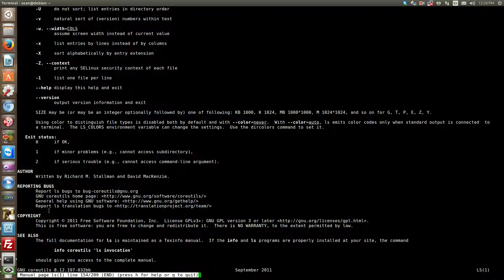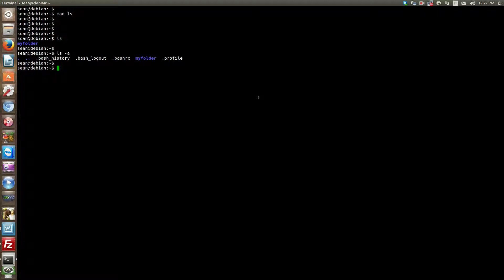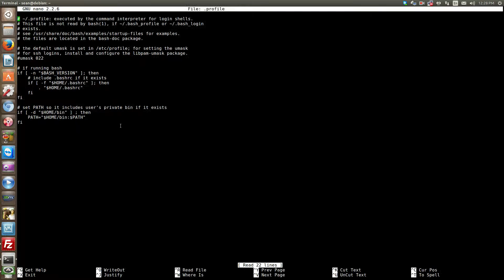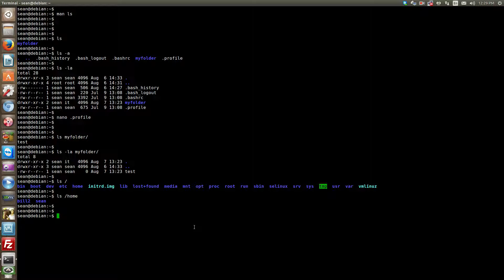LS Command on Linux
In this video we go over the LS command